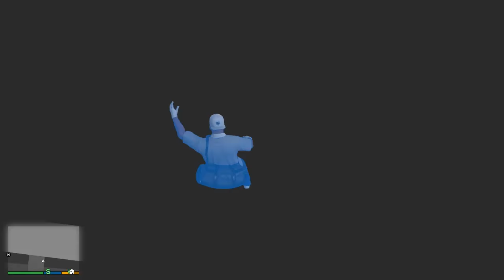GTA 5 -SHQIP - N'onder